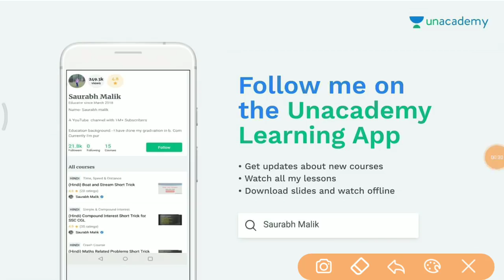#8 Math crash course Target 25/25 ये प्रश्न जरूर देखलेना //15 Crash Course for Group D [Hindi]